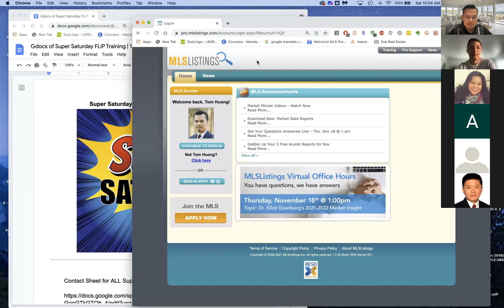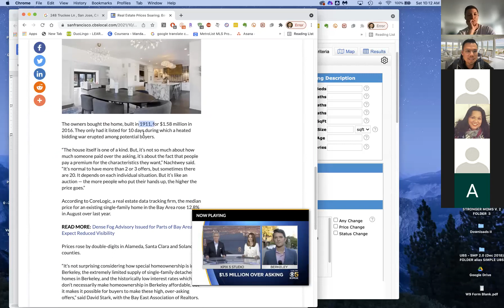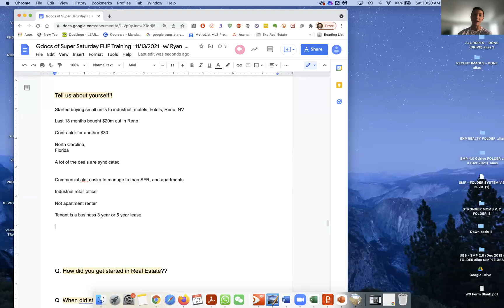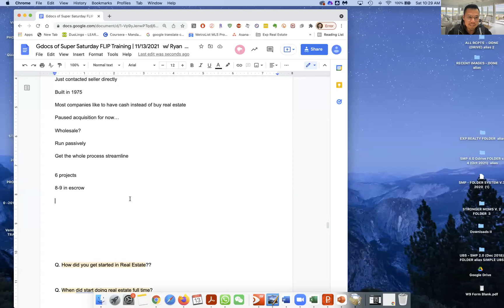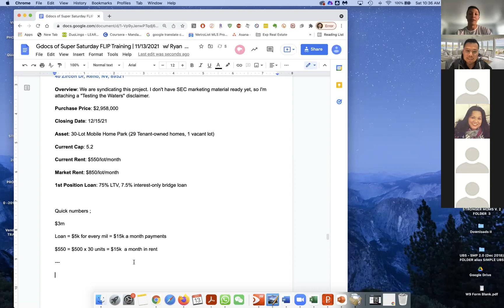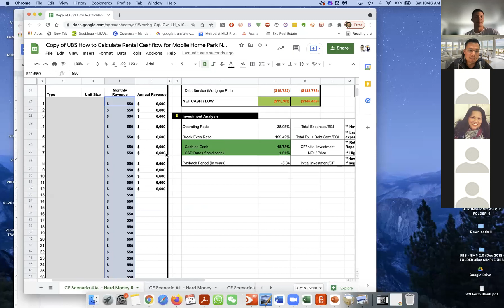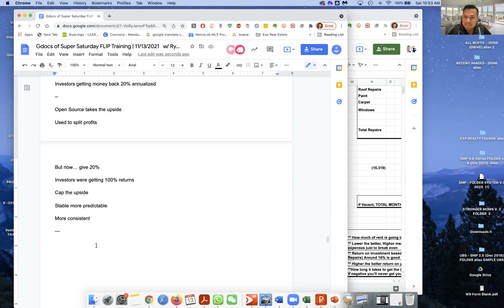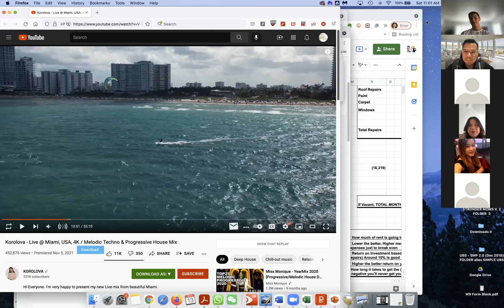How to Buy a 30 Unit Mobile Home Park under 25 Years Old w/ Ryan Stenberg | Open Source Real Estate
About the speaker:

Ryan Stenberg is a 25 year-old real estate syndicator. After several years of slow progress in real estate, Ryan moved to Reno, NV and then left his job at Google in January, 2021. Since then, he and his partners have purchased $20MM of value-add multifamily and commercial property through partnerships and syndications.

Tell us about yourself!!

Started buying small units to industrial, motels, hotels, Reno, NV

Last 18 months bought $20m out in Reno

Contractor for another $30

North Carolina,
Florida

A lot of the deals are syndicated

Commercial alot easier to manage to than SFR, and apartments

Industrial retail office

Not apartment renter

Tenant is a business 3 year or 5 year lease

Triple net : tenant take on all expenses

Fly once to look at it

Tenant will improve it themselves

10 years

Don’t know who is obligated to make the fixes

Seller will fix it sometimes

BEST Deal So far!!!

Close in 3 weeks

Cold storage warehouse:

HUGE

Company worth a few billions

Renting building to store enzyme

$7.5m

Rent for last 10 years

Waybehind

Raleigh, NC

$2.58 cents / per sf

200,000 SF!

Market closer to $8

Offer!!

Around $20m

Just contacted seller directly

Most companies like to have cash instead of buy real estate

Paused acquisition for now…

Wholesale?

Run passively

Get the whole process streamline

6 projects

8-9 in escrow